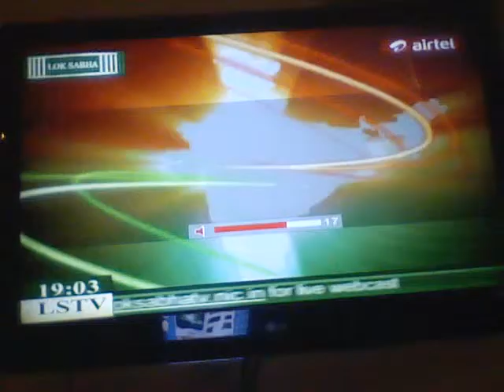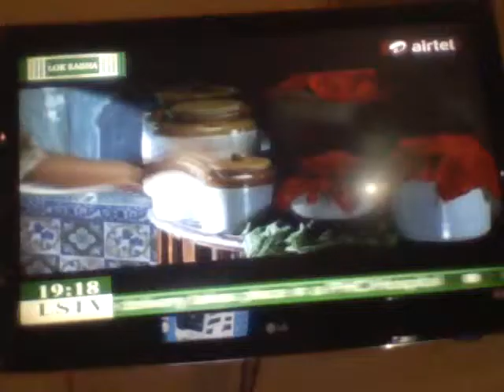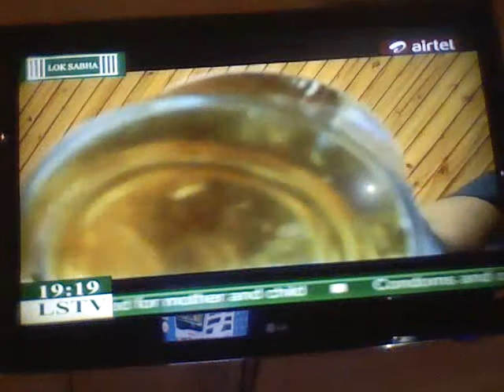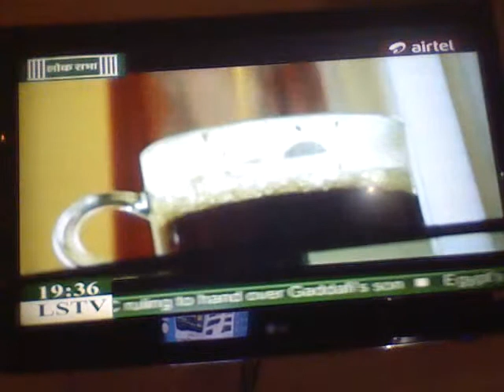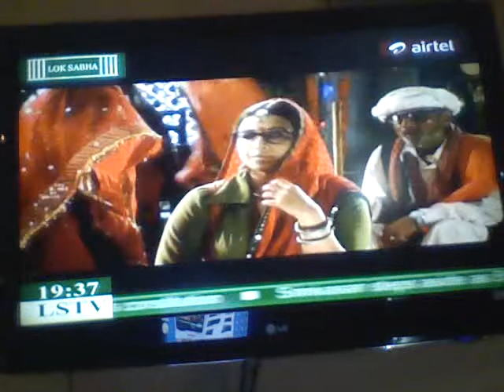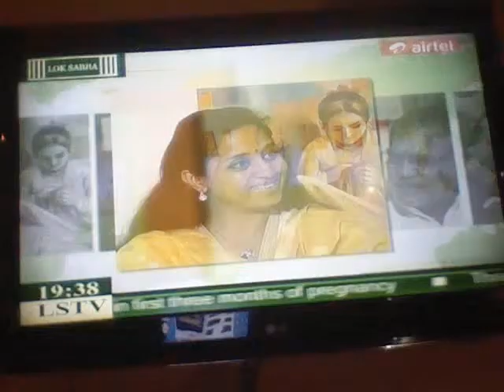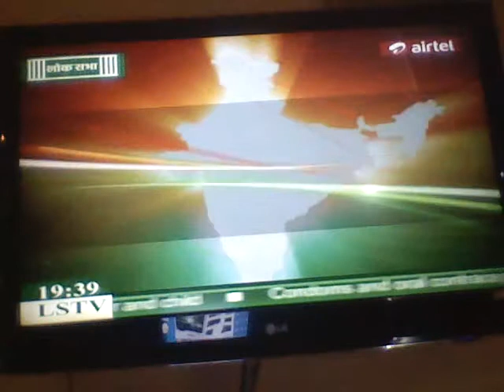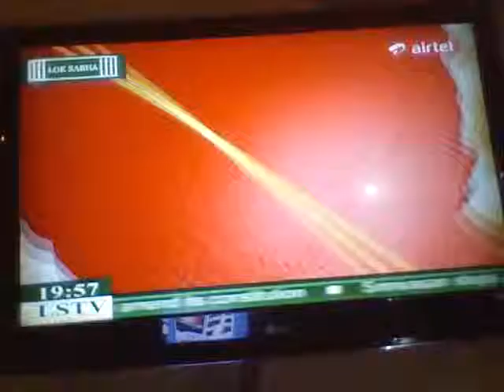Dr Ram Upendra Das on GDP Growth Slowdown @ Lok Sabha TV Hindi